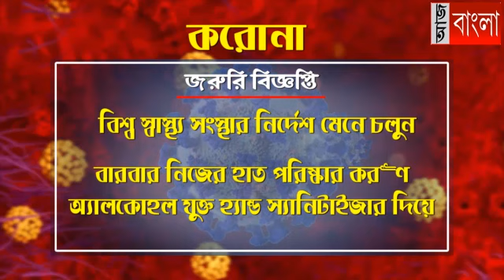শিলাবৃষ্টিতে ব্যাপক ক্ষতি চাষীদের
শিলাবৃষ্টিতে বাঁকুড়া বেলিয়াতোড় থানার অন্তর্গত জোড়শাল গ্রামে ব্যাপক ক্ষতি বাড়িঘর থেকে বিভিন্ন শস্যের।মাথায় হাত চাষিদের।শনিবার সকাল থেকে ছিল প্রচন্ড গরম। সন্ধ্যার পর থেকে একাধিক এলাকায় বৃষ্টি শুরু হয়।শুরু হয় শিলাবৃষ্টি। একটানা বজ্রবিদ্যুৎ সহ শিলাবৃষ্টিতে বিভিন্ন বাড়িঘরের অ্যাস্টবেস্টার ও টিনের  চাল নষ্ট হয়ে যায়। ধান ক্ষেত সহ বিভিন্ন ফসলের ব্যাপক ক্ষতি হয়েছে।